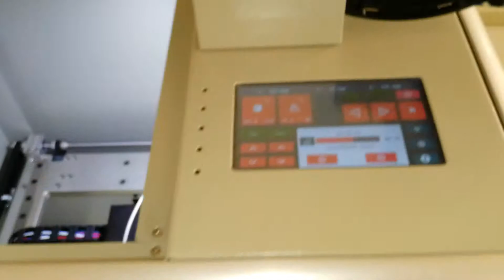How a 3d printer work? Pika is being printede by MD 6C 3d printer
Professional 3d printer /newly updated 3d printer/3D printing or Additive manufacturing is a process of making a three-dimensional solid object of virtually any shape from a digital model.